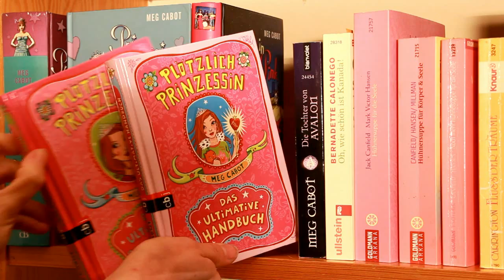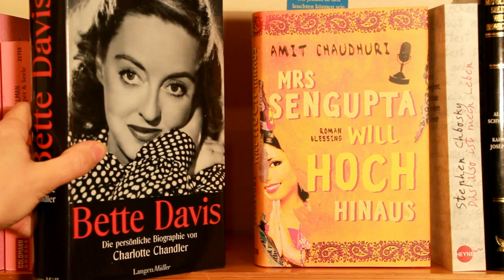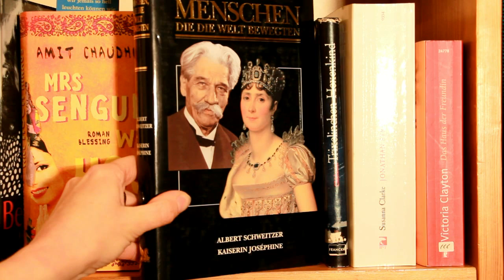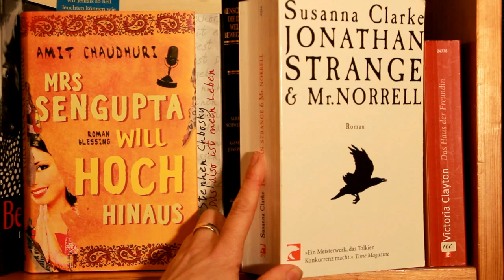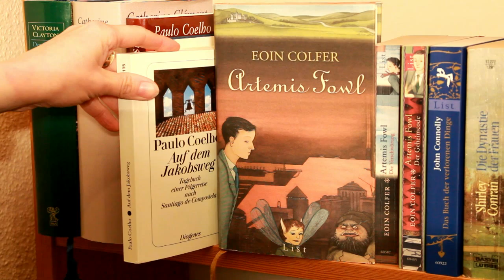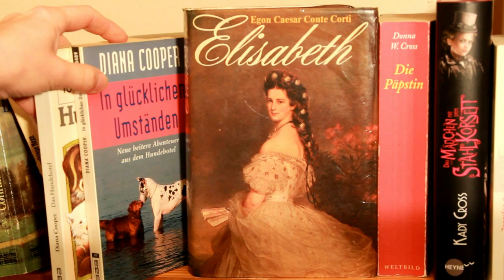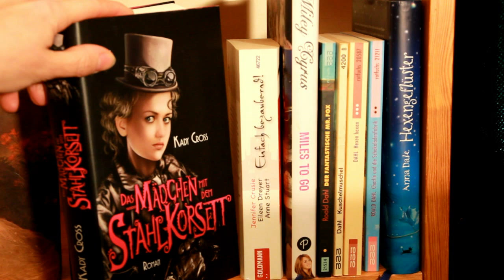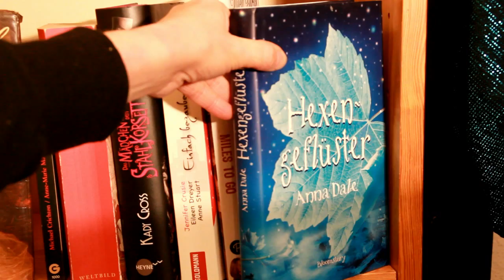Glimmerfee Bücherregal 02 ( Von Meg Cabot - Anne Dale)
Plötzlich Prinzessin von Meg Cabot

Prinzessin sucht Prinz von Meg Cabot

Dein Auftritt, Prinzessin! von Meg Cabot

Bühne frei, Prinzessin von Meg Cabot

Plötzlich Prinzessin! Das ultimative Benimmbuch von Meg Cabot

Plötzlich Prinzessin! - Das ultimative Handbuch von Meg Cabot

Oh, wie schön ist Kanada!: Leben unterm Ahornblatt von Bernadette Calonego

Hühnersuppe für die Seele: Gute Besserung! - Wahre Geschichten von Genesung und Heilung von Jack Canfield

Hühnersuppe für Körper & Seele: Inspiration für ein gutes Leben rundum von Jack Canfield

Noch mehr Hühnersüppchen für die Seele von Jack Canfield

Fluss der Träume. von Ashley Carrington

Alices Abenteuer im Wunderland von Lewis Carroll

Bette Davis: Die persönliche Biografie von Charlotte Chandler von Charlotte Chandler

Mrs Sengupta will hoch hinaus von Amit Chaudhuri

Menschen die die Welt bewegten - Albert Schweitzer - Kaiserin Josephine - Sonderausgabe von Bernard Chevalier Ilse Kleberger

Trixelinchen Hexenkind von Imogen Chichester

Jonathan Strange & Mr. Norrell von Susanna Clarke

Das Haus der Freundin von Victoria Clayton

Der Garten der Fortuna von Victoria Clayton

Theos Reise: Roman über die Religionen der Welt von Catherine Clement

Der Alchimist von Paulo Coelho

Veronika beschließt zu sterben von Paulo Coelho

Auf dem Jakobsweg: Tagebuch einer Pilgerreise nach Santiago de Compostela von Paulo Coelho

Artemis Fowl: Der erste Roman von Eoin Colfer

Artemis Fowl - Die Verschwörung: Der zweite Roman von Eoin Colfer

Artemis Fowl - Der Geheimcode: Der dritte Roman von Eoin Colfer

Das Buch der verlorenen Dinge von John Connolly

Die Dynastie der Frauen. von Shirley Conran

Dorrie und die himmelblaue Hexe von Patricia Coombs

Das Hundehotel von Diana Cooper

In glücklichen Umständen. Neue heitere Abenteuer aus dem Hundehotel von Diana Cooper

Elisabeth: Die seltsame Frau von Egon Caesar Conte Corti

Twister. Die andere Seite der Natur. von Michael Crichton, Anne-Marie Martin und Jeffery Hudson

Die Päpstin von Donna W. Cross

Einfach bezaubernd!: Roman von Jennifer Crusie

Hannah Montana: Miley Cyrus: Miles to go von Miley Cyrus

Der fantastische Mr. Fox von Roald Dahl

Kuschelmuschel. Vier erotische Geschichten. von Roald Dahl

Hexen hexen: Das Buch zum Film von Roald Dahl

Charlie und die Schokoladenfabrik von Roald Dahl

Hexengeflüster von Anna Dale